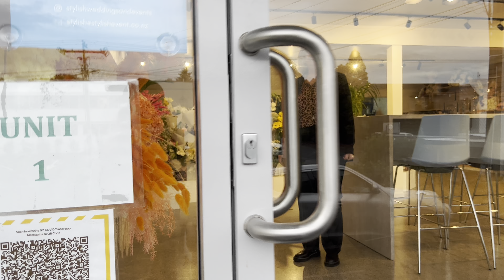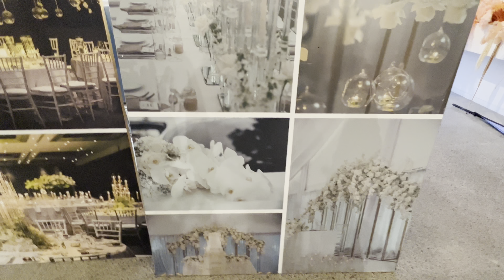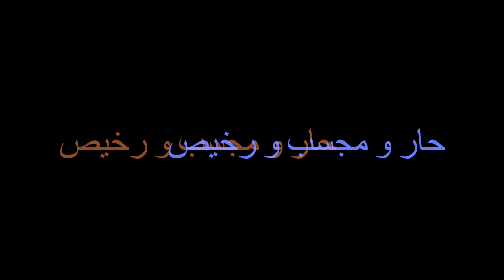Why Iraqi Florist Built a Home and a Flower & Wedding Business in New Zealand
A successful Iraqi florist, known and loved by the Iraqi community, Fadia Thomas made her voyage to New Zealand from Iraq 23 years ago. She worked her way up to become one of the most blossoming florists in Auckland, designed(almost) every Iraqi wedding. But there’s more to Fadia than meets the eye. We talk weddings, starting a business, and surviving a pandemic. Shukran and thank you.

About Mina Amso
The Mina Amso Show is a multimedia journalist and podcast host, her wpisodes are for those who are open to think higher, the ordinary minds, for those who are unafraid to break  limits and change themselves hence changing the world.